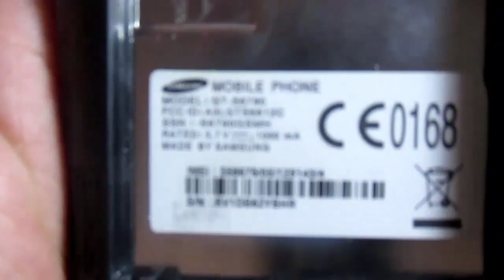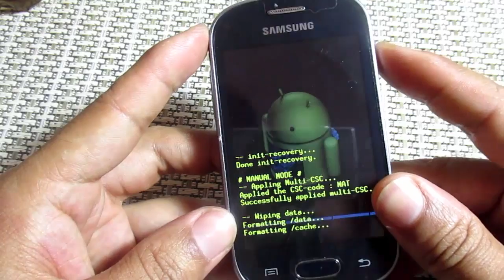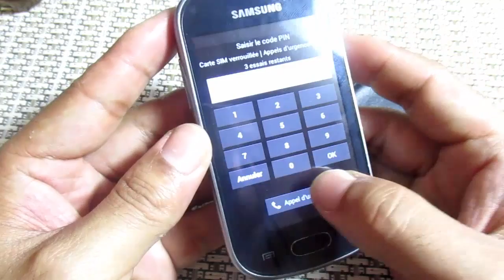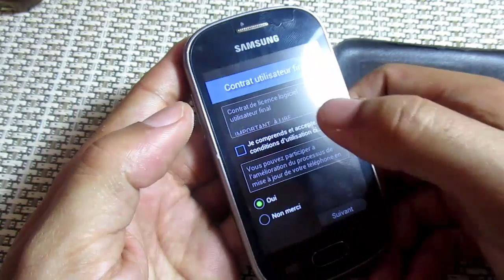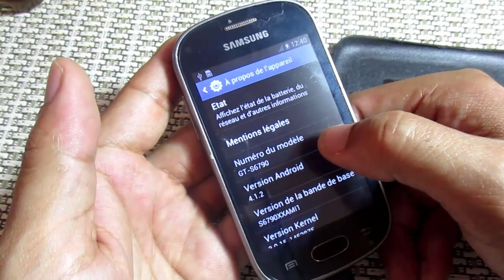Hard reset - formatage - فورمات samsung Fame lite Gt-S6790